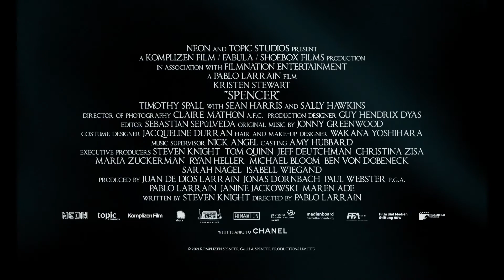Spencer (2021) trailer | Director: Pablo Larraín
During her Christmas holidays with the royal family at the Sandringham estate in Norfolk, England, Diana decides to leave her marriage to Prince Charles.